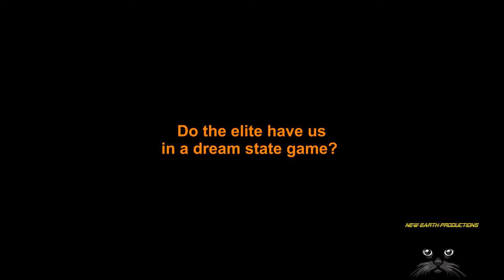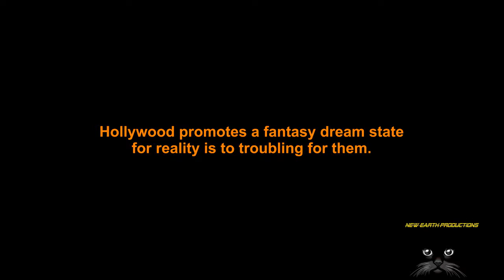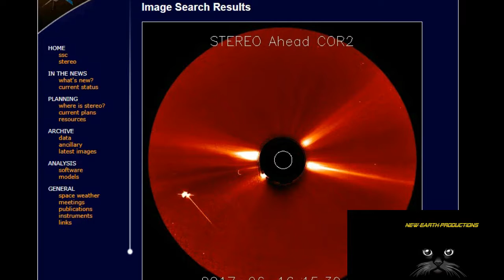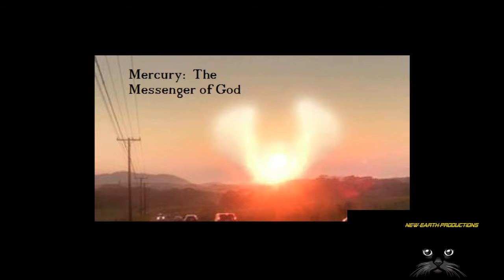The Messenger of God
We are looking at the crossing over the top of the sun of Mercury.